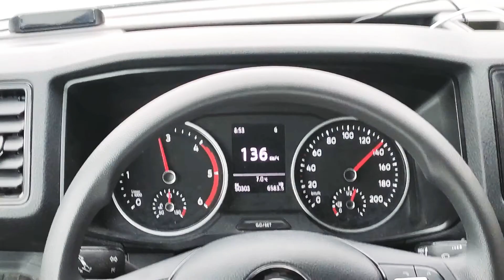over_speed_car_in_europe_200speed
Europe Raja vlogs || Europe vlogs in Telugu 2022
Hello guys welcome back to @Europe Raja vlogs
From your Europe Raja vlogs

Once more again thanks for all My subscribers.. . . Hello guys welcome back to @Europe Raja vlogs